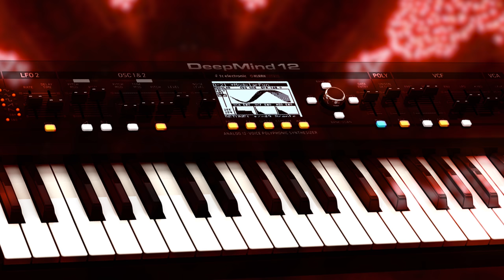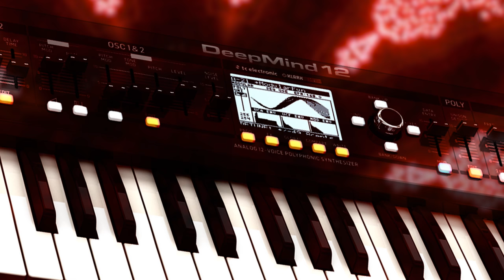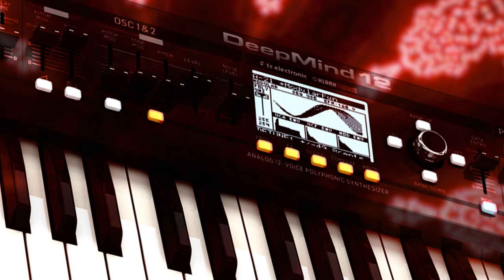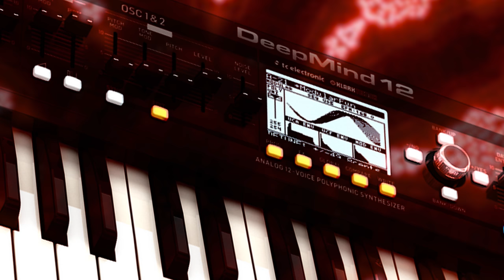Behringer DeepMind 12 [Berlin School / Synth Demo]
Everything here was recorded from the Behringer DeepMind 12, without any additional effects. Restricted myself to just presets.

Recorded in PreSonus Studio One and exported as 24 bit 48khz audio. Video edited in Adobe Premiere Pro.